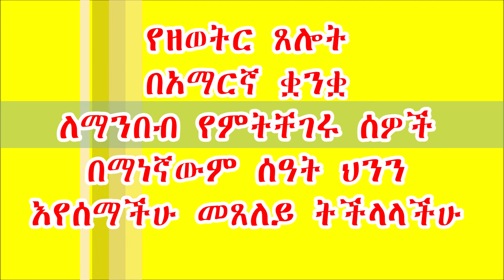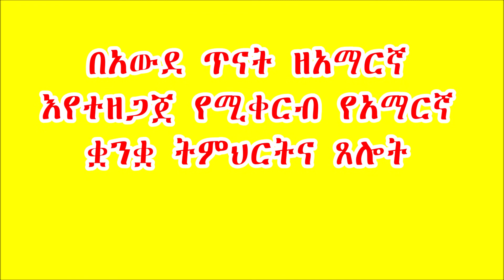Daily Prayers in Amharic Language/የዘወትር ጸሎት በአማርኛ ቋንቋ መጽሐፍ ለማንበብ የምትቸገሩ ቪድዮውን እየሰማችሁ መጸለይ ትችላላችሁ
Daily Prayers in Amharic Language/የዘወትር ጸሎት በአማርኛ ቋንቋ መጽሐፍ ለማንበብ የምትቸገሩ ቪድዮውን እየሰማችሁ መጸለይ ትችላላችሁ:: መጻሕፍት ለመግዛት የሚከተለውን ሊንክ ይጫኑ I am directing you to Amazon market place ወይም በስልኩ ይደውሉ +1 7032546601

"Awde Tinat" is a resource center for Ethiopians & Ethiopian Orthodox Tewahedo Church. The "Teaching Channel"  for Bible, Faith, Law & Order of
Christianity. You will find sermons from renowned scholars like Megabe Hadis Eshetu Alemayehu, Likelikawnt Yared Kassa, Megabe Mistir Afework Tekle, and many More.
 If you want to learn Ge'ez language, come to Awde Tinat; in here, learning language is easy and simple! it is the best channel to learn Ge'ez language also, It's the first channel that teaches Ge'ez Language online lively using all available teaching methods.

በአውደ ጥናት ስለ እምነት፤ ማኅበራዊ ሕይወት፤ እንዲሁም  ስለማነኛውም ጠቃሚና ወቅታዊ መረጃ ያገኛሉ። አውደ ጥናት በአጠቃላይ የኢትዮጵያውያንና የኢትዮጵያ ኦርቶዶክስ ተዋሕዶ ቤተክርስቲያን የመረጃ ወይም የጥናት ማእከል ነው። ከሁሉም በላይ ግእዝን ይማሩ፤ይናገሩ፤ ይጻፉ፤ በአውደ ጥናት ሁሉም ተብራርቶ በተለያየ መንገድ ቅርቦለዎታል።
Awde Tinat was Created By Memhir Melaku Asmamaw Besetegn; how is Artist; Poet; Preacher; and Author/አርቲስት፤ገጣሚ፤ደራሲ፤ እና ሰባኬ ወንጌል (ተኦሎጊያን)
"Teaching is my talent and my  job! please come and join me in learning Ge'ez language and other religious and secular topics/ማስተማር ተሰጦየና ሥራየም ነው! ይምጡና ይማሩ!"